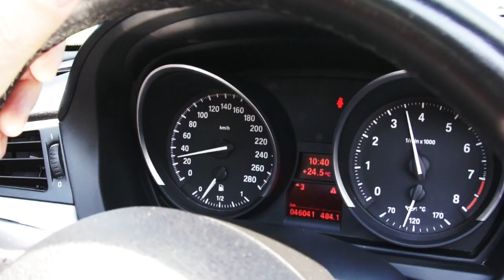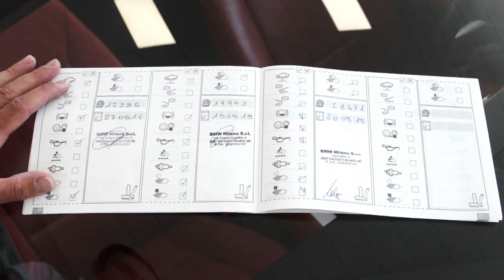BMW Z4 SDrive 23i - Autobaselli.it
BMW Z4 SDRIVE23I 204CV

ANNO 2009 - KM 46.000 - UNICO PROPRIETARIO
Interni in pelle Kansas + Fari Xeno + Radio cd + Cerchi in lega 17 + Comandi al volante + Climatizzatore bi-zona + Hardtop elett + Unico proprietario